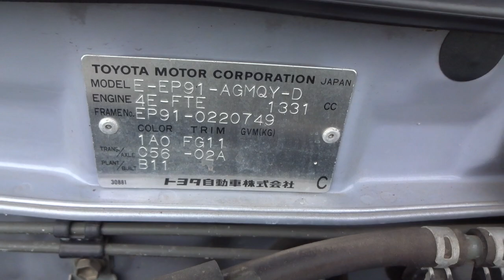Toyota Staret GLANZA V 18063D